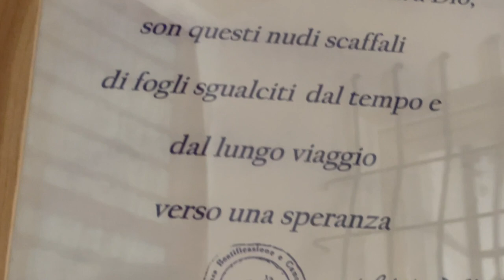Padre Pio:" Ho posto tutta la mia fiducia in Dio"